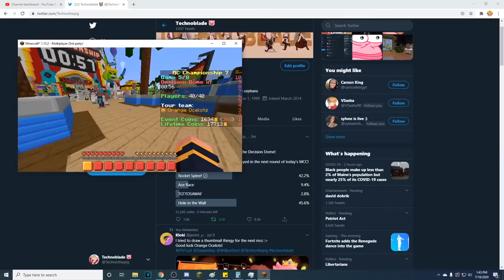Top 10 Scuffed MCC Moments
If you want more MCC content, consider following us on:
Main Channel: @MCCHighlights
Second channel: @MCCBTS

If you’ve been banned on any of the platforms we use, here is an unban request form

Minecraft Championship is a monthly Minecraft event held by Noxcrew and organized by Scott Smajor.  There has been Season 1, Season 2, and now Season 3.  Games range from Sky Battle, Survival Games, Battle Box, Meltdown, Hole in the Wall, TGGTOSAWAF, Parkour Warrior, Parkour Tag, Rocket Spleef, Ace Race, Sands of Time, Big Sales at Buildmart, and Grid Runners.

MCC Scuffed features creators like Skeppy, Badboyhalo, Ponk, Awesamdude, Tubbo, Connoreatspants, Antfrost, Redvelvetcake, Krytic Zeuz, Vixella, Dr Gluon, Firebreathman, Solidarity Gaming, Ph1lza, Aimsey, Blushi, Smajor1995, Smallish Beans, fWhip, GeminiTay, LDShadowLady, Shubble, Grian, Jojosolos, Krinios, Orion Sound, Punz, Bekyamon, Sylvee, TapL, Geenelly, Hannahxxrose, Petezahhutt, Seapeekay, False Symmetry, Pearlescentmoon, InTheLittlewood, Kara Covus, Ranboo, and Sneegsnag.